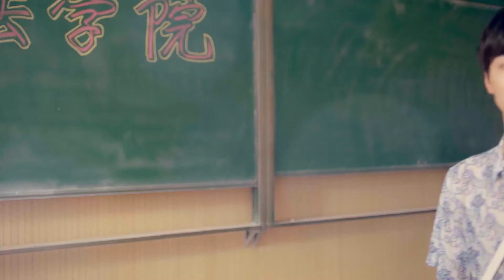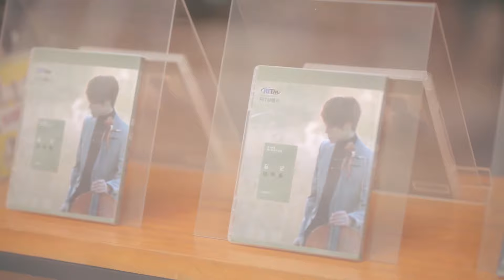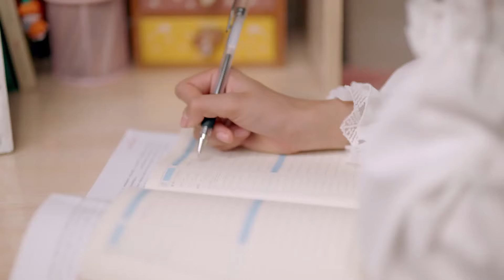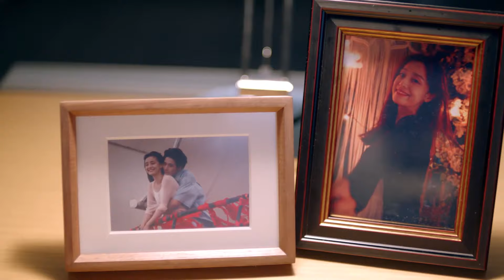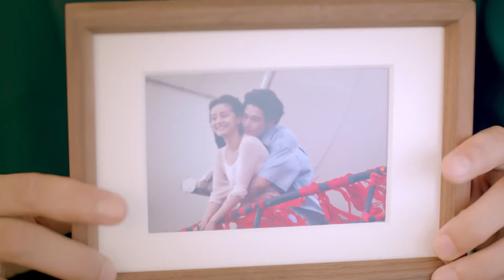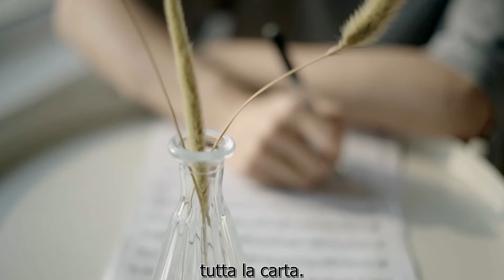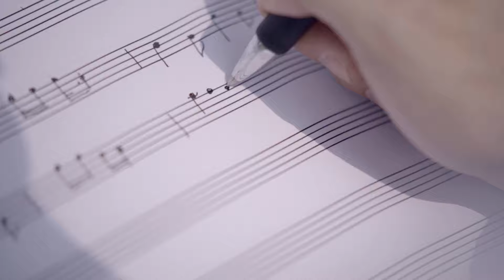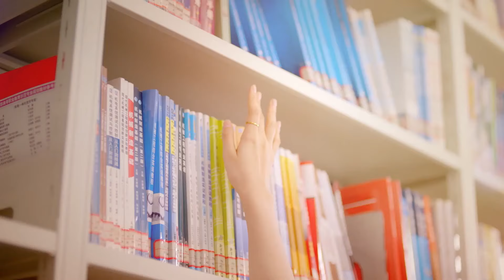【ITA SUB】EP03| jet lag d'amore parallelo |parallel love jet lag|平行恋爱时差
【Generi】dramma d'amore，dramma del viaggio nel tempo
【Cast】Yang Tingdong, Gong Wanyi, ren yin, Xiang Xin, Ren yipeng, Li peiyang
【ITA SUB】jet lag d'amore parallelo |parallel love jet lag|平行恋爱时差
【Sinossi】
Lo spettacolo racconta la storia del nutrizionista medaglia d'oro Lu Fanfan che è tornato accidentalmente nel passato per compiacere l'avvocato anoressico dell'iceberg Liu Ruochen, che ha messo in scena una dolce e divertente storia d'amore.